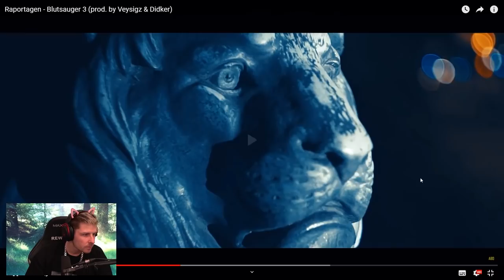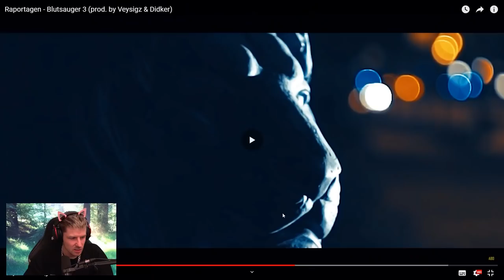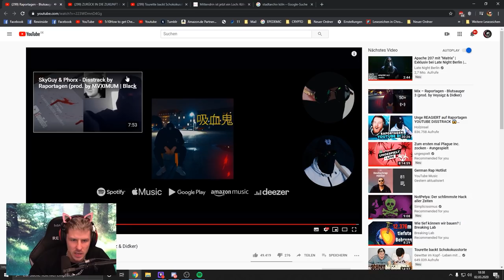Rewi BEWERTET Blutsauger 3 von RAPORTAGEN